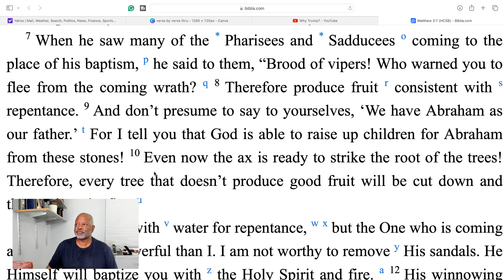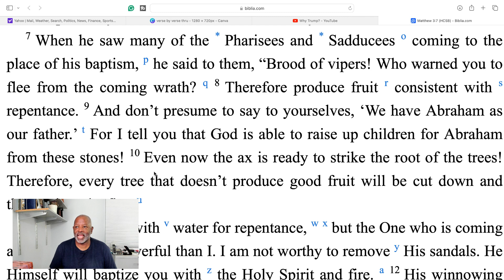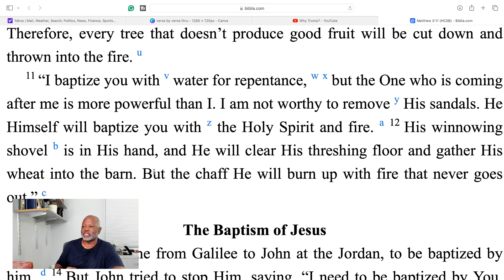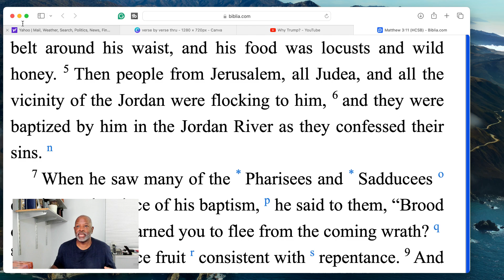Matthew 3:8-12 What Does Baptism Means- Immersion, Being Immersed Into Water, Jesus, The Holy Spirit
Matthew 3:8-12 What Does Baptism Means- Immersion, Being Immersed Into Water, Jesus, The Holy Spirit. He's the Greatest Prophet-Turning The Hearts Of The People To The Lord. The Gospel Of Matthew Presents The Jewish Messiah. Matthew, a Jewish tax collector for the Roman government, hated by the Jews, but chosen by Jesus as an apostle to preach his gospel message. Matthew's gospel shares more Old Testament verses than any other gospel.